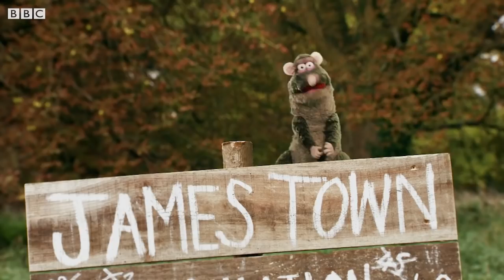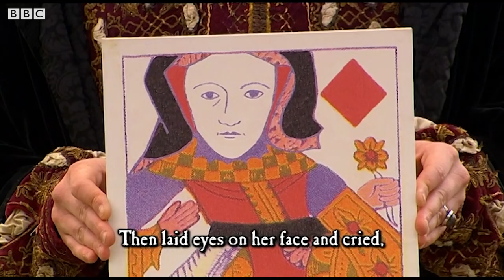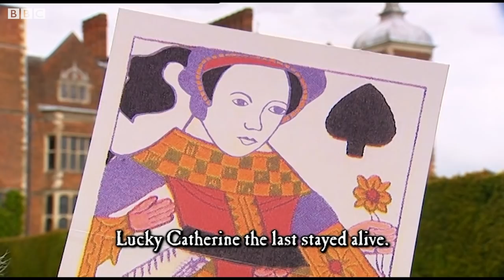Best of Rattus | +35 Minutes | Horrible Histories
Some of the very best moments of your host, Rattus Rattus!

Get EVERY episode of Horrible Histories as well as all the extras BBC iPlayer is the home of Horrible Histories.